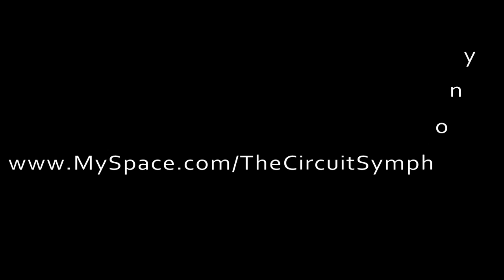Roland GAIA SH-01 Jean Michel Jarre Lazer Harp Patch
A patch I programmed on the Roland GAIA that sounds like Jean Michel Jarres Lazer Harp - (Originally an Elka Synthex.)